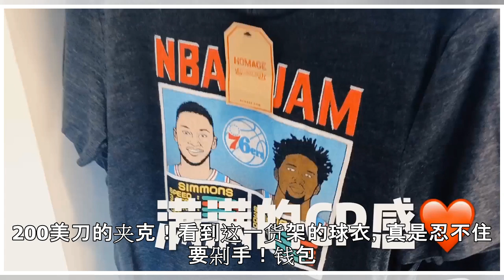《小圆浪迹全明星》第一弹球迷商店扫货记！|全明星|詹姆斯|字母哥_新浪视频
content-300}